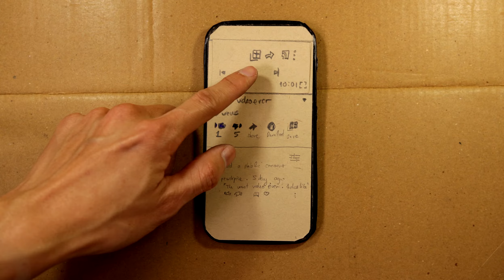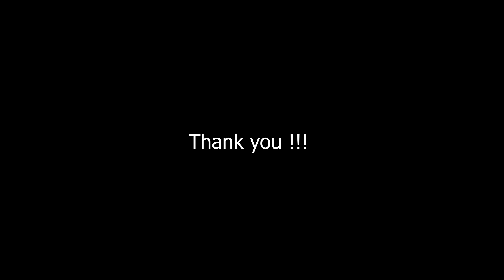Yeni tasarım ve işlevlere sahip iPhone 20 - Kağıt Durdurma Hareketi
Bu 5 kamera ve çok güzel bir tasarım ile 2020 yılında yeni iphone, beğeneceğinizi umuyoruz.